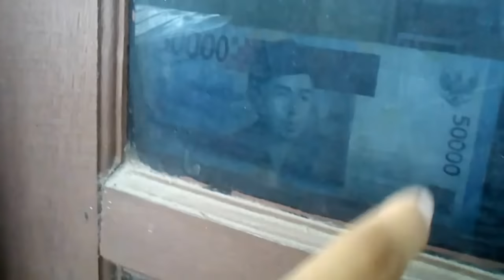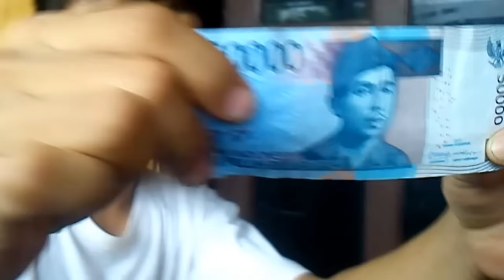trik menembus kaca by happy firmansyah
by happy firmansyah
 fb happy aditya kuya
Trik Sulap Tembus Kaca, Sulap Tembus Kaca, Bongkar trik sulap